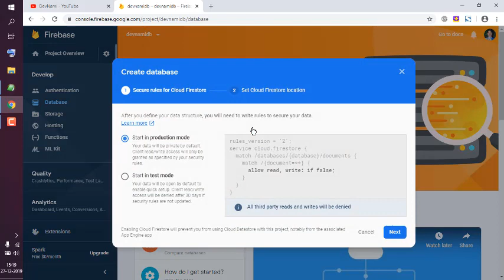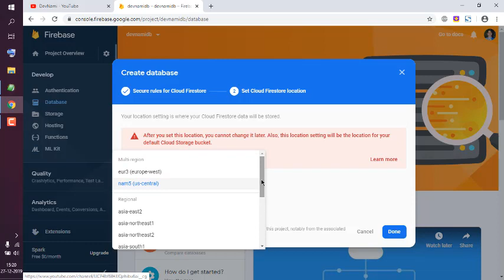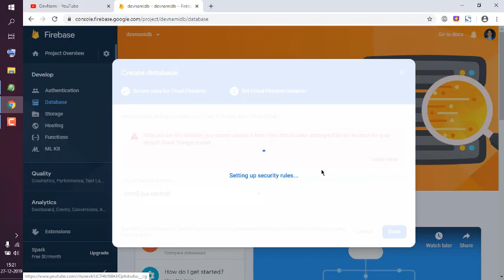Firebase - How to Create Cloud Firestore Database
Learn How to Create Cloud Firestore Database in Firebase. Learn how to Firebase Create Cloud Firestore.